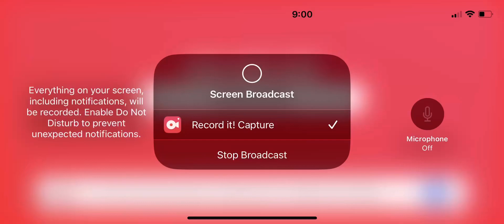Pixel gun 3-D Candyland classic mode ￼￼